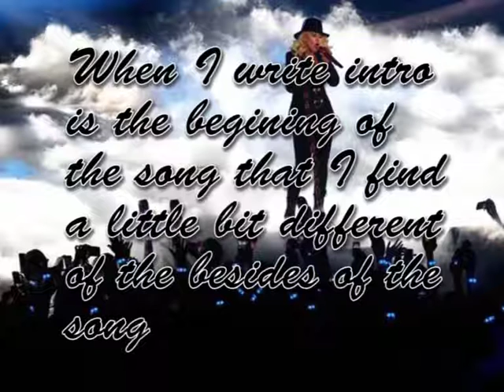TOP 10 CHRISTINA AGUILERA'S INTRO